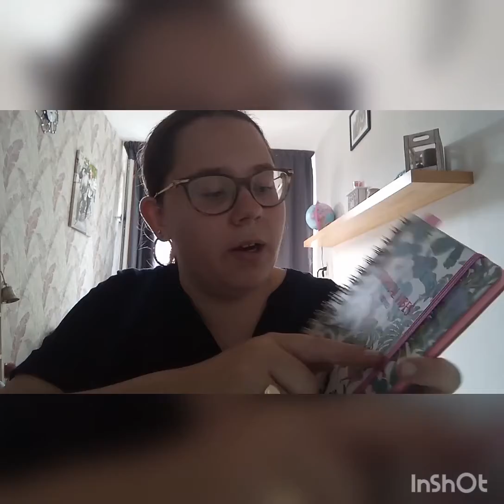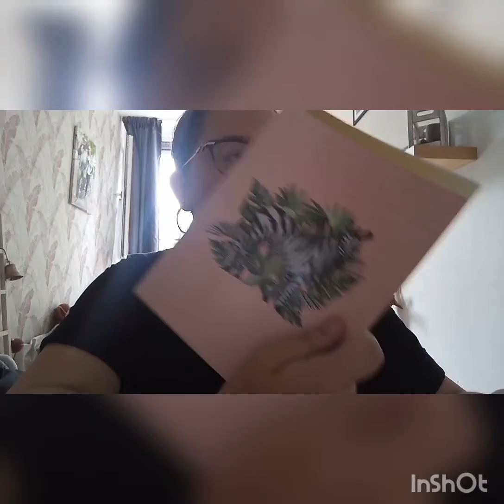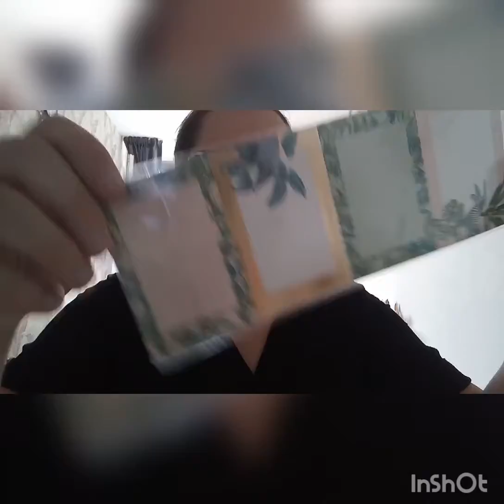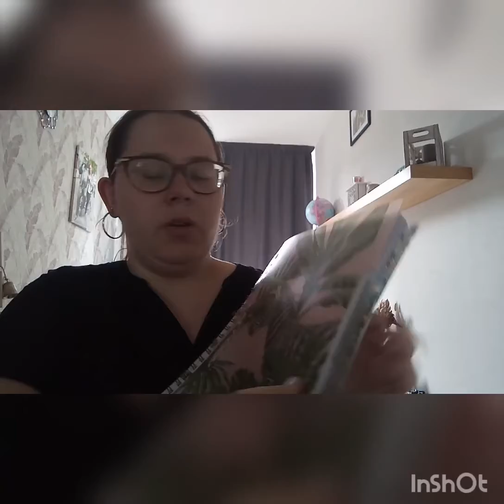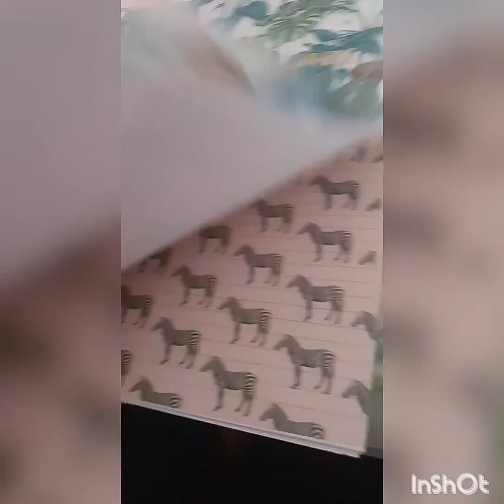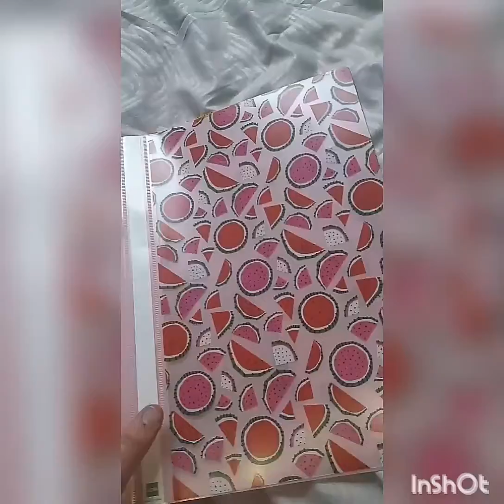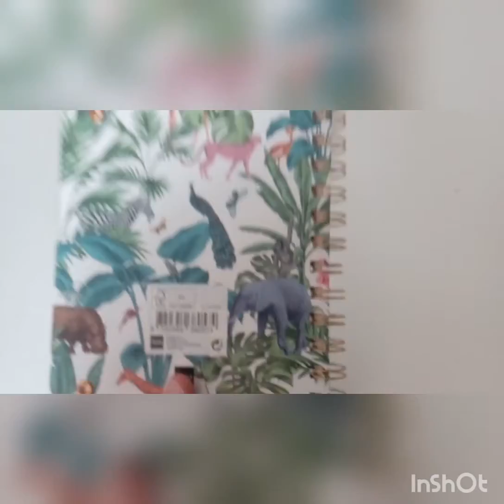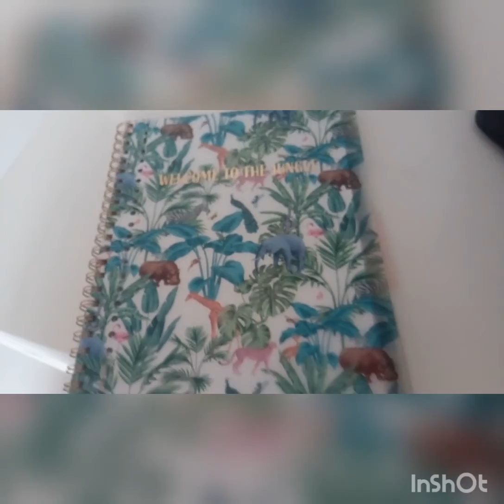School spullen laten zien/what,s in mijn school bag 2022/2023📕+Nieuwe intro *vlog 17#